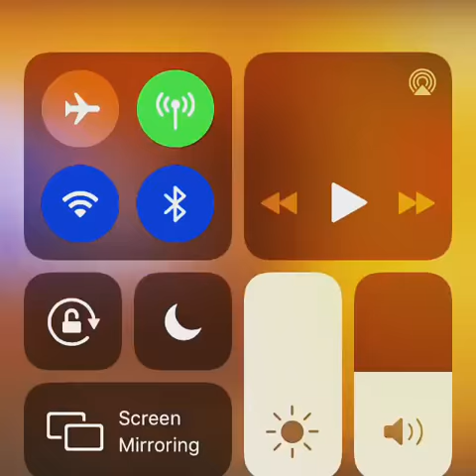He killed it